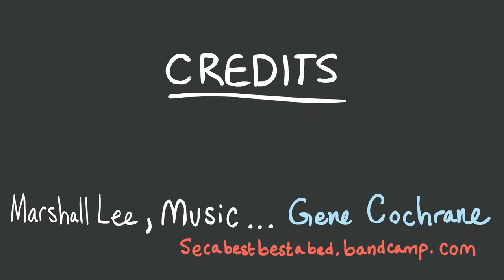Marshall Lee: The Missing Scene (fun-animation) HD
HD version